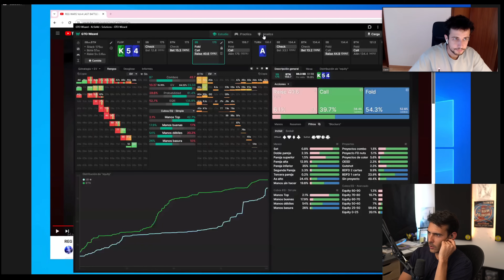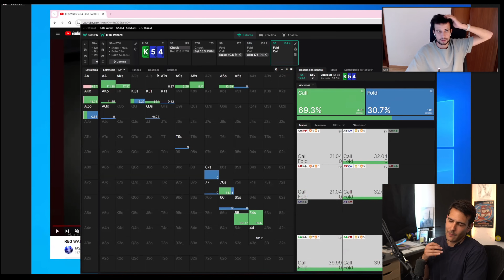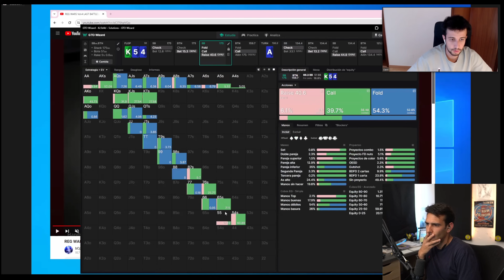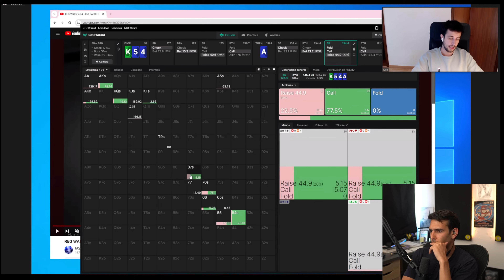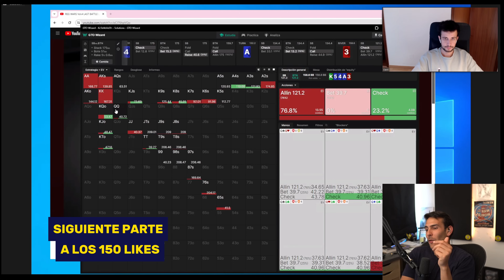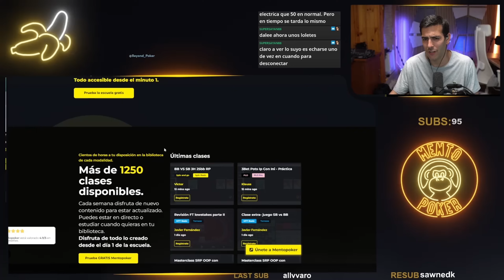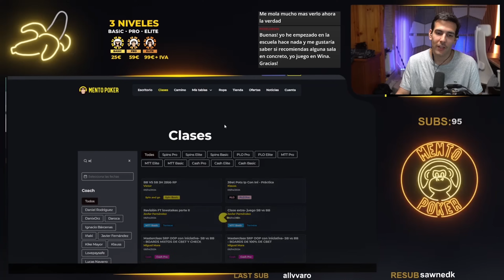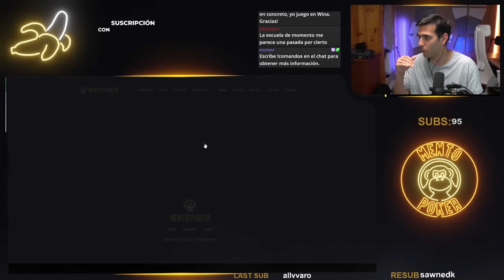CÓMO JUEGAN los MEJORES | Con REG NL5000 DAROCA Coach CASH ELITE Mento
/ mentopoker
Escuela:

 / mentopoker
Spadejack:

 / teuso8

Escuela:

 / mentopoker
Spadejack:

 / spadejack10